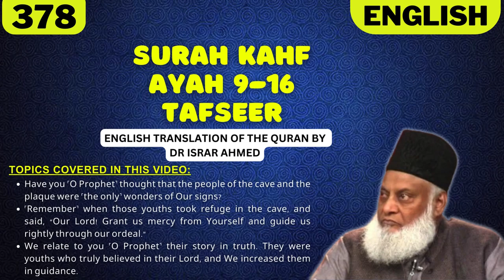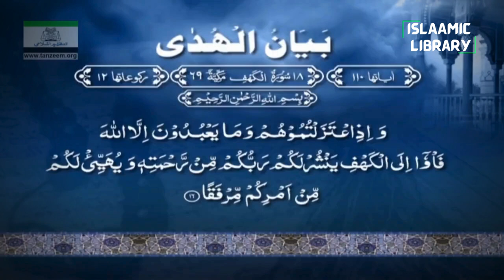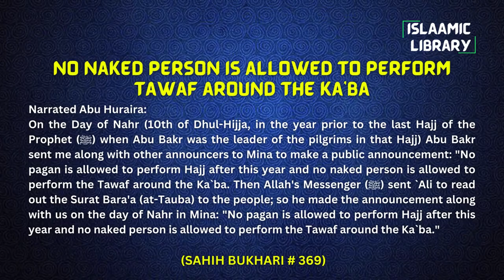Surah Kahf Ayah 9-16 Tafseer in English by Dr Israr Ahmed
TOPICS COVERED IN THIS VIDEO:
1. Have you ˹O Prophet˺ thought that the people of the cave and the plaque were ˹the only˺ wonders of Our signs?
2. ˹Remember˺ when those youths took refuge in the cave, and said, “Our Lord! Grant us mercy from Yourself and guide us rightly through our ordeal.”
3. We relate to you ˹O Prophet˺ their story in truth. They were youths who truly believed in their Lord, and We increased them in guidance.

Narrated Abu Huraira:
On the Day of Nahr (10th of Dhul-Hijja, in the year prior to the last Hajj of the Prophet (ﷺ) when Abu Bakr was the leader of the pilgrims in that Hajj) Abu Bakr sent me along with other announcers to Mina to make a public announcement: "No pagan is allowed to perform Hajj after this year and no naked person is allowed to perform the Tawaf around the Ka`ba. Then Allah's Messenger (ﷺ) sent `Ali to read out the Surat Bara'a (at-Tauba) to the people; so he made the announcement along with us on the day of Nahr in Mina: "No pagan is allowed to perform Hajj after this year and no naked person is allowed to perform the Tawaf around the Ka`ba."

IMPORTANT LINKS:
1) @Islam360Real  (Best Quran & Hadith search engine app):
2) AL HIDAAYAH (Best platform to Learn Islam & comparative religion, Seerah, Fiqh, Salah, Zakah, Major sins and much more from world's best orators)
4) Quran.com (Quran translation and Tafsir in any language you wish)